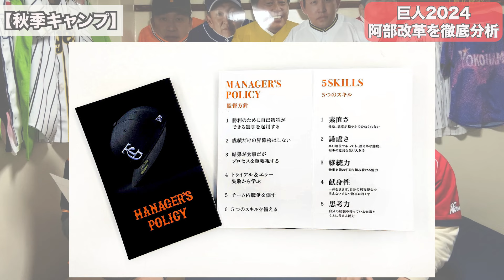【巨人】阿部改革を徹底分析！これを貫ければ久々の優勝！！最高です！！！！SP【台湾遠征】【クレドカード】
先日のオフ会でご好評いただけたので数量限定でフェードローグッズを作ってみました！ぜひご検討ください！

もんでん
165cm/65kg

FAかいだ
168cm/60kg